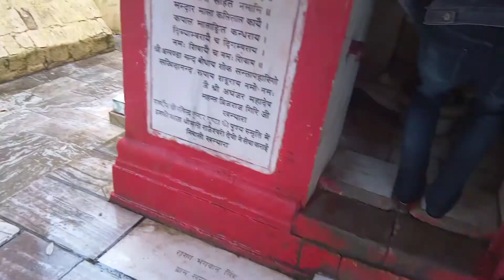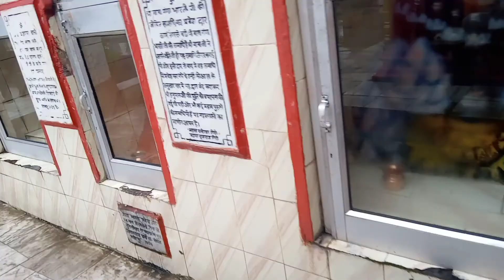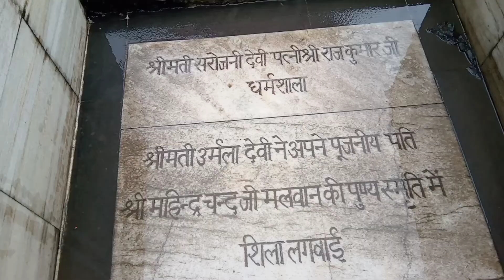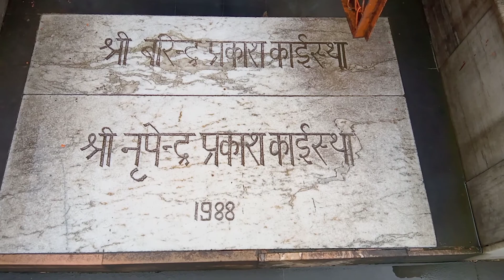Aaknjar Mahadev Temple!!Khnyara Himachal Pardesh!!Kangra Dharmshala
Aaknjar Mahadev Temple !! Khnyara Himachal Pardesh!!Kangra Dharmshala !! Saton K Niche Shivling H !!Baha Let K Jana Padta H!! Pahad Beautiful!!Aghanjar Mahadev, Khanyara, Kangra, Himachal Pradesh, himachal darshan, dhauladhar range, gupteshwar mahadev